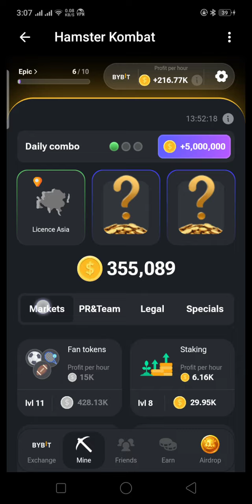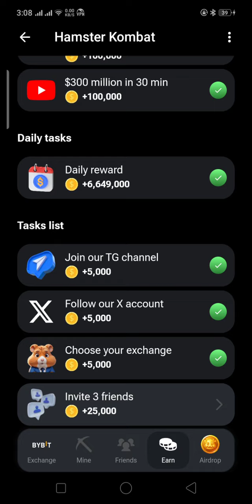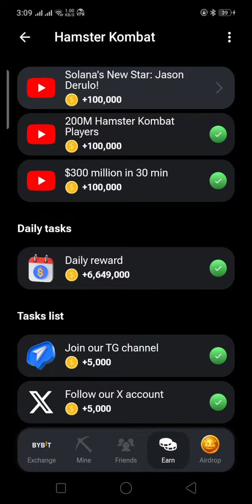hamster 🐹/new person ky liy sari details/daily chipper/daily combo...